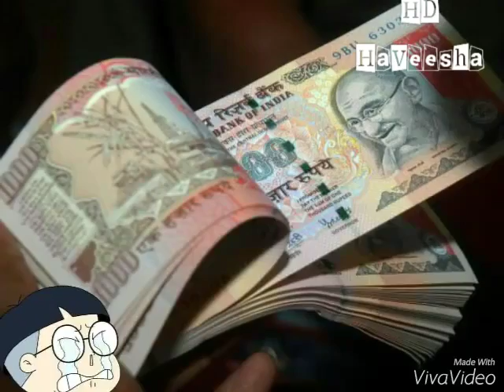Story of big notes